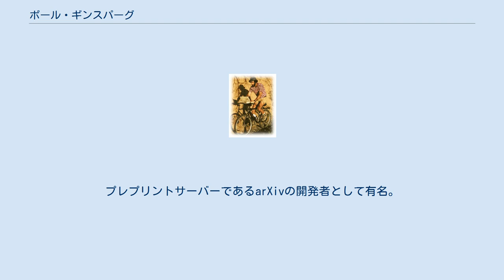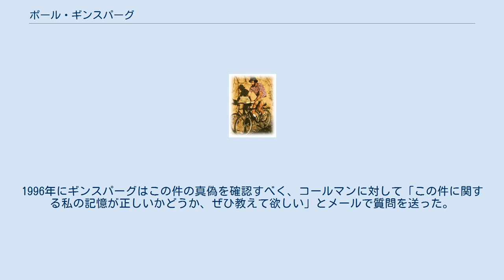ポール・ギンスパーグ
パソコンをしながら自転車に乗るポール・ギンスパーグ ポール・ギンスパーグ（Paul Ginsparg、1956年-）はアメリカの物理学者。
2001年からコーネル大学の教授（物理学、計算情報科学）。
アメリカ物理学会のフェロー。
プレプリントサーバーであるarXivの開発者として有名。
arXivは1991年から2001年、彼がロスアラモス国立研究所のスタッフだった時期に開発された。
 論文の投稿分野は場の量子論、弦理論、共形場理論、量子重力理論。
 次の格言は、しばしばギンスパーグにその起源が帰せられる。
 しかしギンスパーグ自身によると、この言葉は1980年代初頭、物理学者シドニー・コールマン（Sidney Coleman）がメールへの返答のさいに用いたのが最初だと言う。
そしてその10年後、世にインターネットが普及し始めたころに、ギンスパーグがメールの返信の際に上の格言を付け足すようになったのだという（このことが広くある誤解を生み出すもととなったと言う）。
1996年にギンスパーグはこの件の真偽を確認すべく、コールマンに対して「この件に関する私の記憶が正しいかどうか、ぜひ教えて欲しい」とメールで質問を送った。
これに対しコールマンは次のように答えた「ロズウェル事件の起源について僕が何も知らないのと同じ様に、global-village-idiotという言葉の起源についても、僕は何も知らない。」